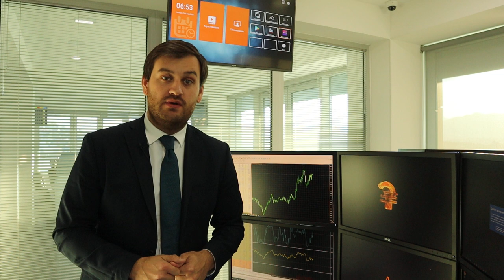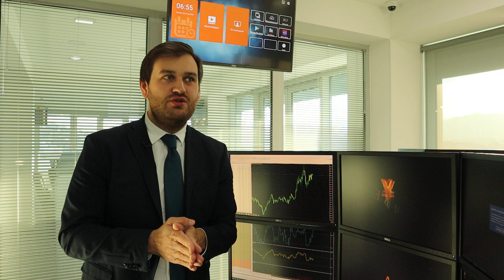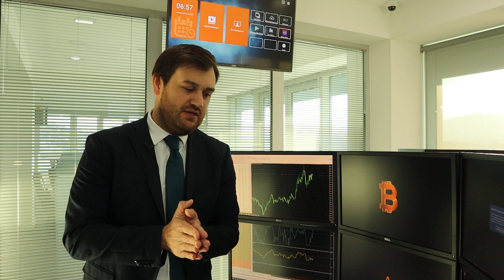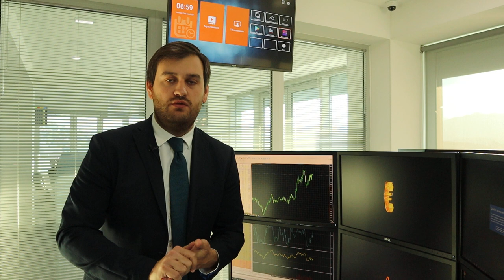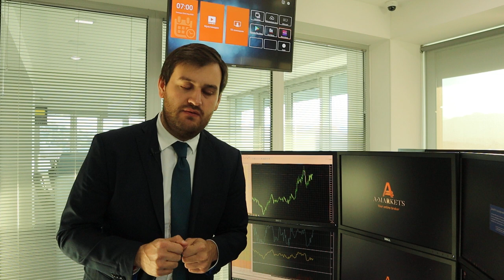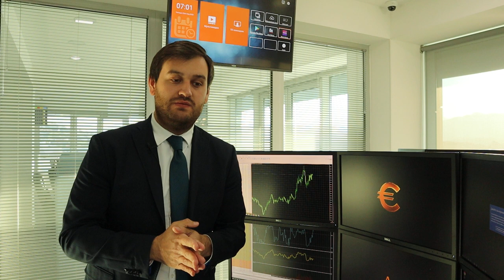Трамп приказал топить иранские корабли! | AMarkets